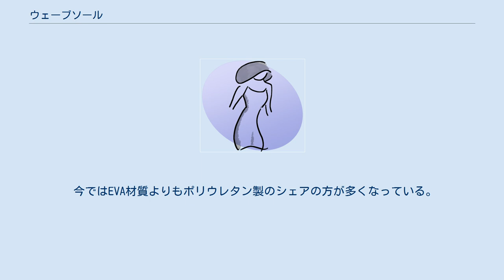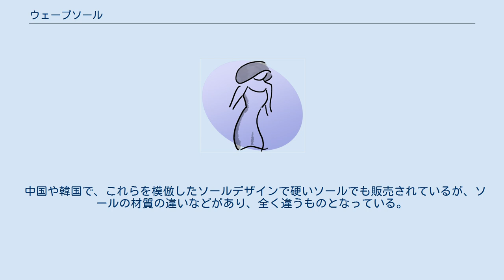ウェーブソール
ウェーブソール (wavesole) は、靴のソール（靴底）の形状の一種であり、厚い波形の形状のソールの総称である。
 当時自由が丘ヒルズアヴェニューは、この波形ソールのことをゴジラ底、キャタピラソールと呼んでいた。
 このソールが日本で「ウェーブソール」という名前になったのは、2007年の5月にテレビ通販のジュピターショップチャンネルで、自由が丘ヒルズアヴェニューの商品が販売されるにあたり、バイヤーがゴジラやキャタピラよりウェーブの方がよいと言ったところから、現 自由が丘ヒルズアヴェニュー（株）が、その波形の形状のソールをウェーブソールと名付けた。
ウェーブソールは自由が丘ヒルズアヴェニューの商標である。
 ウェーブソールのルーツを探ると、日本に最初に登場したのは1999年に、（株）アドニスの当時のデザイナーと当時の代表取締役である松井保樹がドイツのケルンの靴店の店員が履いていたものを見て、底の形状に感激して探し、同じ系列のデュッセルドルフ店の片隅に一足だけあるものを購入して日本に持ち帰り底屋さんに依頼してEVAスポンジで作ったのが最初だった。
 しかし、波形の形状が安定せず、焼き方によって底が割れることがわかり、2005年に自由が丘ヒルズアヴェニューが日本で初めてポリウレタンの型を作りポリウレタン製の安定した型で作ったことが始まりだった。
 今ではEVA材質よりもポリウレタン製のシェアの方が多くなっている。
 それから、新しくウェーブソールをよりエレガントにするのに2006年にウェーブソールを横から見たら1円玉の波形で、カカトヒール部分は女性のヒップラインをイメージしてデザインし、それらがショップチャンネルで脚光を浴びるようになった。
 中国や韓国で、これらを模倣したソールデザインで硬いソールでも販売されているが、ソールの材質の違いなどがあり、全く違うものとなっている。